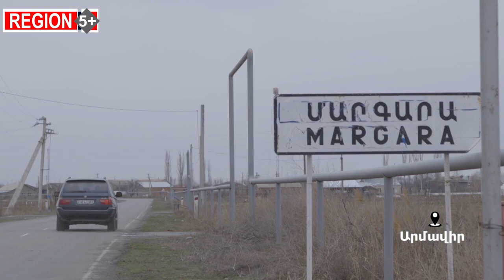Հայ-թուրքական հարաբերությունների կարգավորման պատմական ակնարկ. երեք տասնամյակի պատմություն...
«Ռեգիոն 5+»-ի հերթական թողարկման առանցքում  հայ-թուրքական հարաբերությունների կարգավորման գործընթացն է:
Երկու երկրների  հարաբերությունների կարգավորման փորձերը 3 տասնամյակի պատմություն ունեն: Փորձեր եղել են 1991թ.-ից ի վեր, սակայն մի շարք պատմական և քաղաքական հարցերի պատճառով գործընթացները կասեցվել են.  Հայոց ցեղասպանության ժխտում Թուրքիայի կողմից, այդ երկրի աջակցությունը Ադրբեջանին արցախյան հակամարտության հարցում և այլն:

Հնարավո՞ր է  հայ-թուրքական հարաբերությունների կարգավորումն առանց Ադրբեջանին վերաբերող որևէ հարցի, կամ հակառակը՝ հայ-ադրբեջանականը՝  առանց Թուրքիայի։ Ի՞նչ սպասել սահմանների բացումից: Թողարկմանը փորձել ենք տալ այս հարցերի պատասխանները:

Ամբողջական թողարկումն այսօր՝ MIG TVR - 21:00-ին